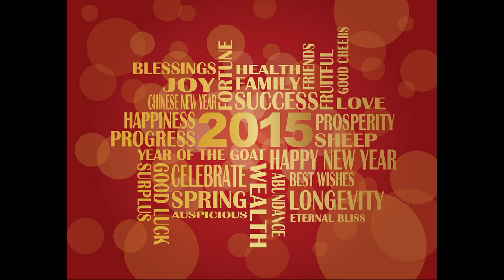Happy Chinese New Year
Chinese New Year 4713 (AD 2015).